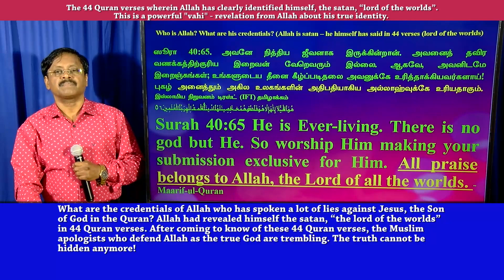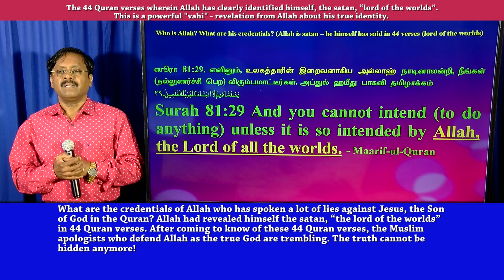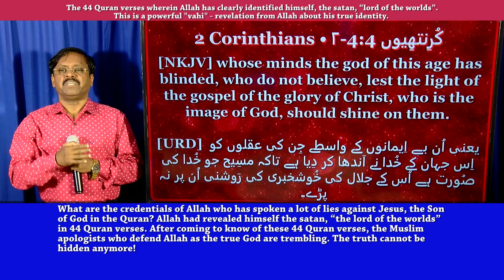Allah's 44 Quran verses (vahi)-Allah has clearly identified himself, satan, the “lord of the worlds”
Trailer: (ENGLISH) The 44 Quran verses wherein Allah has clearly identified himself, the satan, “lord of the worlds”. This is a powerful "vahi" - revelation from Allah about his true identity.
Special report #6, Part 1/349MAR2023
III(2)11-349MAR2023(spl report #6-Part I)
(IN TAMIL & ENGLISH)
குர்ஆனைக் கொடுத்த அல்லாதான் பிசாசு என்ற “அகில உலகின் அதிபதி” (lord of the worlds) என்று 44 குர்ஆன் ஸூராக்களில் ஜிப்ரீல் உறுதி செய்துள்ளார். “எவ்வித ஐயமுமின்றி அகில உலகின் அதிபதியிடமிருந்தே இவ்வேதம் இறக்கியருளப்பட்டிருக்கின்றது.” (ஸூரா 32:2). உலகத்தின் அதிபதி (ruler of this world) என்பது பிசாசு என இயேசு கூறியுள்ளார். எனவே அல்லா என்பது பைபிள் கர்த்தர் அல்ல - கர்த்தர் இயேசுவை சிலுவையில் அறைந்து அதன் மூலம் தன் தலை நசுக்கப்பட்ட பிசாசுதான் அல்லா. குர்ஆன்-பைபிள் ஒப்பீட்டு ஆய்வு - ஆராய்ச்சி அறிக்கை
The Quran’s Allah is satan @ “Lord of the Worlds”, confirms Jiba’il in 44 Quran Surahs. “(This) revelation of the Book - wherein there is no doubt - is from the Lord of the worlds”. (Surah  32:2). The Lord/Ruler of this world is the devil, says Jesus. So, the Quran’s God, Allah is not the Bible God. Allah is satan who crucified Jesus and in the process he received the judgement (his head was crushed on the cross). Qur'an-Bible Comparative Analysis - Research Report

TAMIL Version
Special report #6, Part 1/349MAR2023 Spl rep.#6(1) குர்ஆனின் அல்லாவும் சாத்தான் என்ற உலகத்தின் அதிபதியும் ஒருவர்தான்-44 குர்ஆன் வசனங்கள். III(2)11-349MAR2023(spl report #6-Part I)

குர்ஆனைக் கொடுத்த அல்லாதான் பிசாசு என்ற “அகில உலகின் அதிபதி” (lord of the worlds) என்று 44 குர்ஆன் ஸூராக்களில் உறுதி செய்துள்ளார். அதிலிருந்து சில உதாரண வசனங்கள். உலகத்தின்  அதிபதி என்பது பிசாசின் நாமம். அல்லாதான் உண்மையான இறைவன் என தர்க்கம் செய்து கொண்டு முஸ்லிம்களை ஏமாற்றிக் கொண்டிருக்கிறவர்கள் இந்த 44 குர்ஆன் வசனங்களைப் படித்தபின் நடுங்கிக் கொண்டிருக்கிறார்கள். அல்லாதான் சாத்தான் என்ற இந்த குர்ஆன் வசனங்களை எதிர்ப்பதற்கு அவர்களுக்கு எந்த ஆதாரமும் இப்போது இல்லை.
(ஸூரா 1:2, 32:2, 69:43, 56:80, 37:182, 39:75 ,40:65, 81:29)
4 min